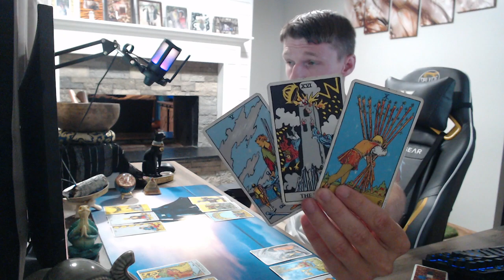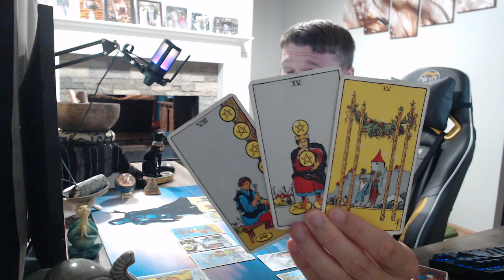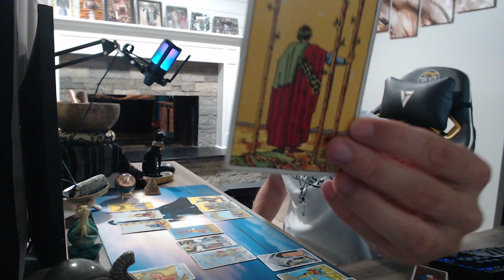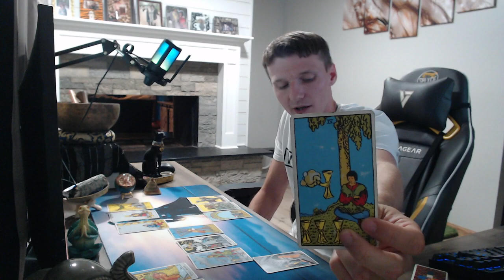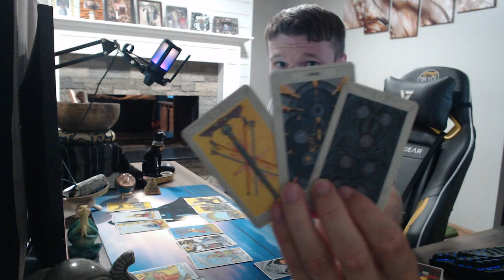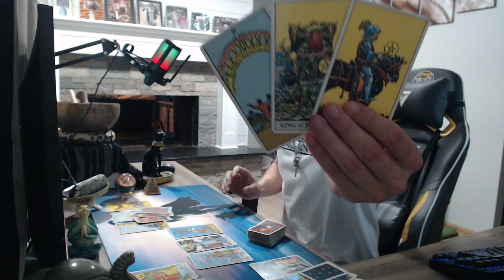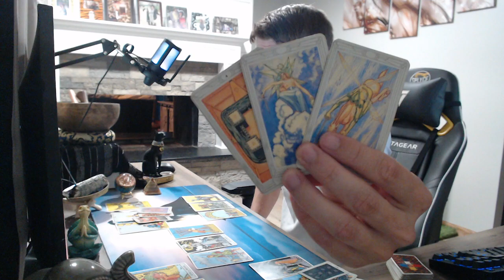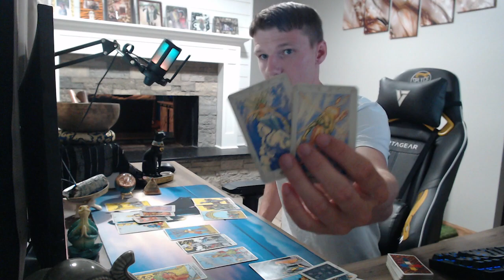CAPRICORN 7/7/7 DESTINY TAROT READING... POWER/PRESTIGE VS HOME LIFE???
CAPRICORN TAROT READING JULY 2023